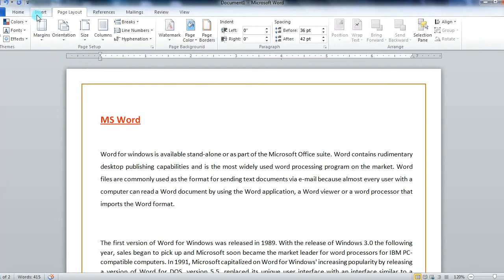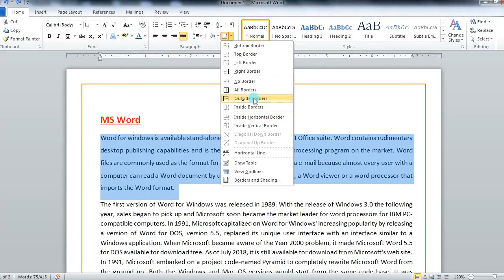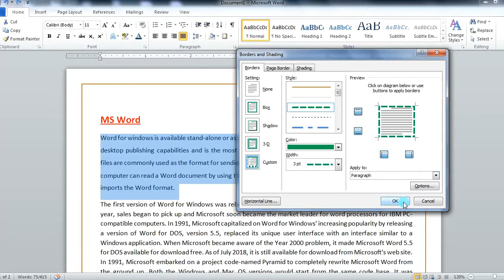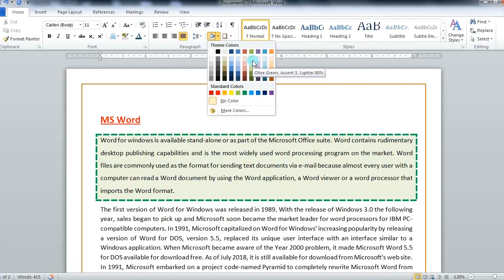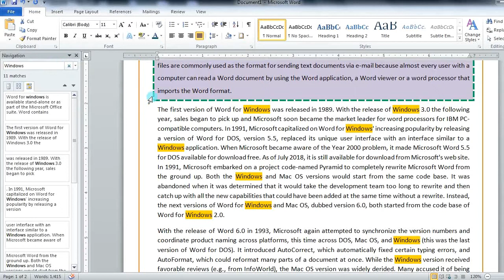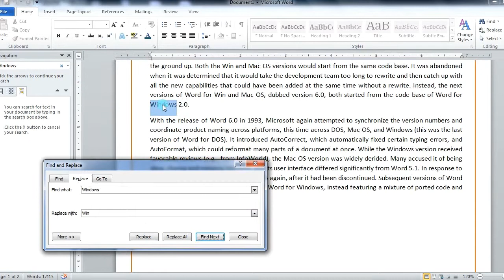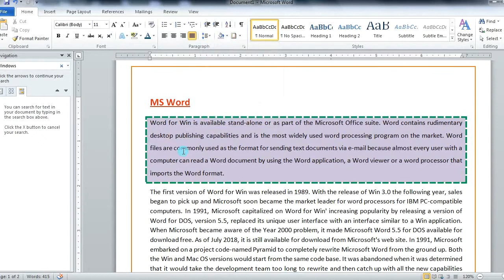Paragraph Bordering || Sentence Bordering || Find and Replace || Hindi || MS Word [Part 7]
This video explains the setting of the Paragraph Bordering, Sentence Bordering and Find and Replace Features in MS WORD (Microsoft Office Suite).